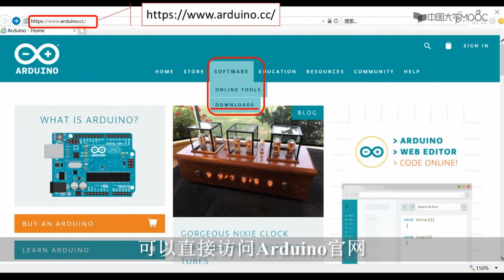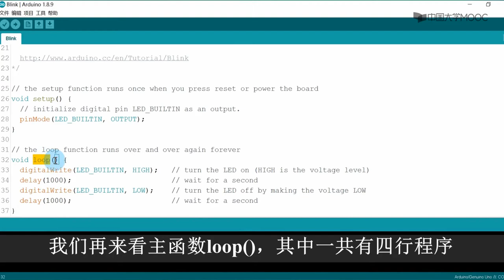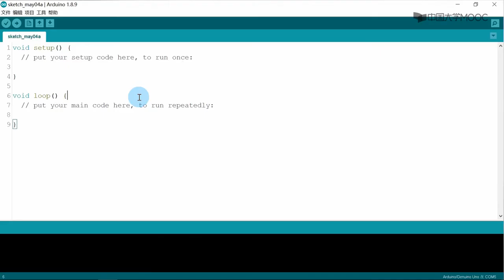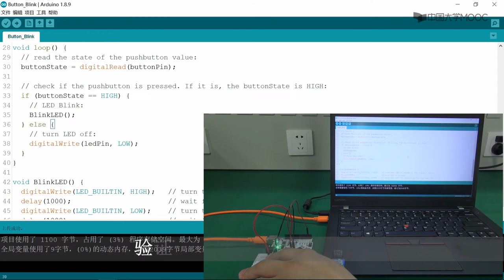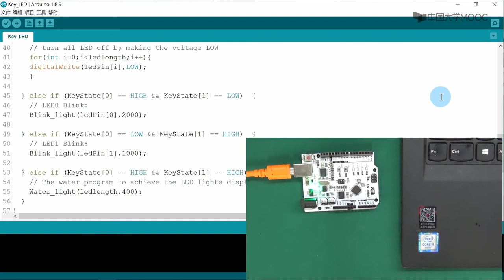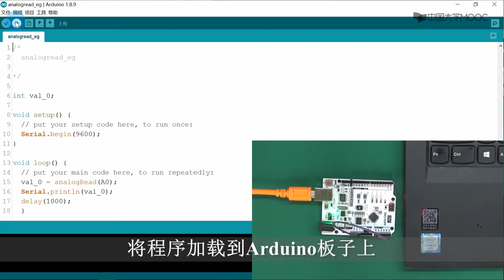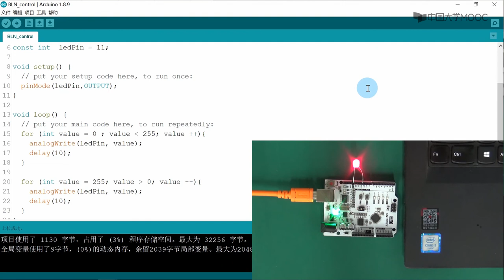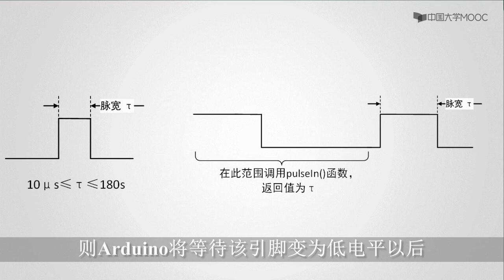Arduino智能硬件基础（课程一）